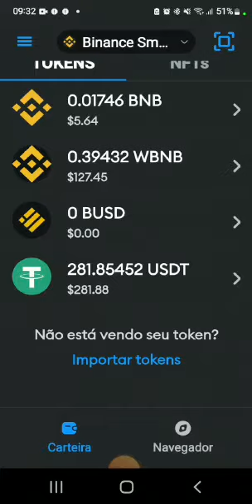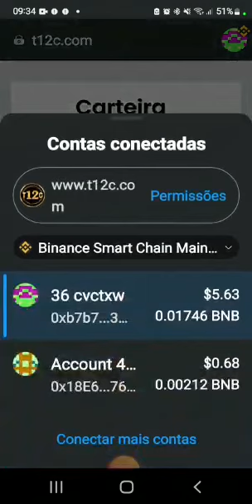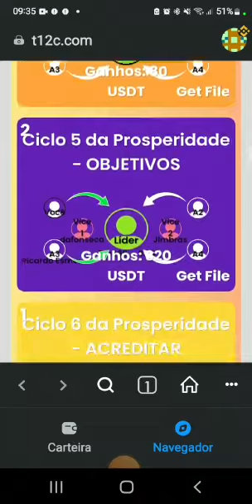URGENTE!!! COMO GANHAR DOLARES TODOS OS DIAS NO AUTOMÁTICO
URGENTE!!!  GRANDE LANÇAMENTO T12C VEM CONHECER
VIS Token SITE OFICIAL | Viseu  2023 |
Porquê Investir em VIS?
A inflação é um dos maiores desafios enfrentados pelas economias modernas e pode levar a perdas significativas no valor do seu dinheiro ao longo do tempo.
Felizmente, a criptomoeda VIS oferece uma solução inovadora e eficaz contra a inflação.
Ao contrário de moedas tradicionais, a VIS é uma moeda desflacionária, o que significa que sua oferta é limitada e não aumenta de forma constante.
Isso ajuda a manter o valor da moeda estável e a protegê-lo contra as perdas causadas pela inflação.
Além disso, a VIS é uma moeda digital descentralizada e segura, o que significa que tem total controle sobre o seu dinheiro e não precisa de depender de intermediários para realizar transações.
PAGAMENTO POR BINANCE PAY ID: 55207510

Paga me um cafÉ atravÉs da Moeda da  Tron:
TPrAs1w2jTS5i5WsqYWpHMwrNaDX2vQNqN